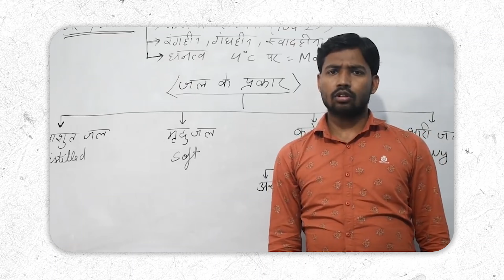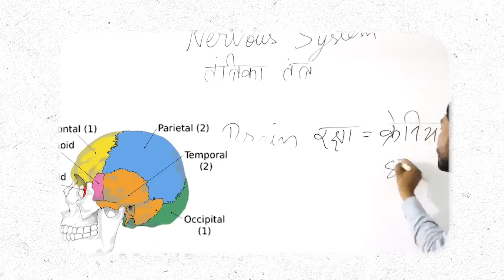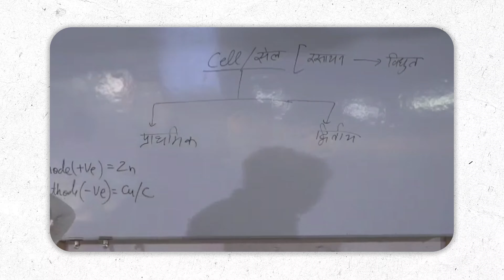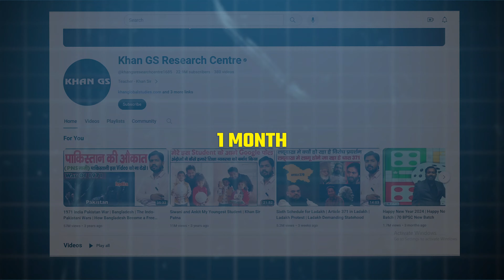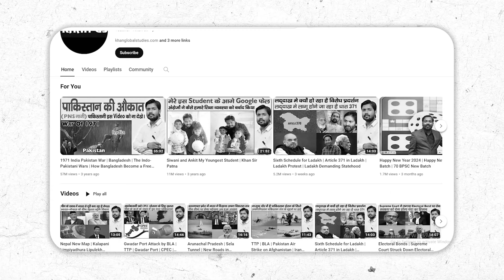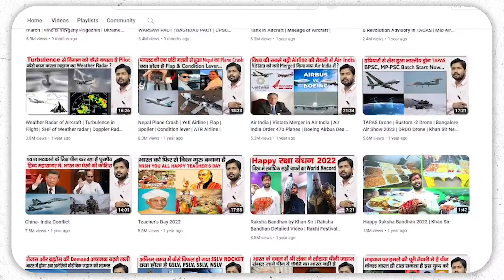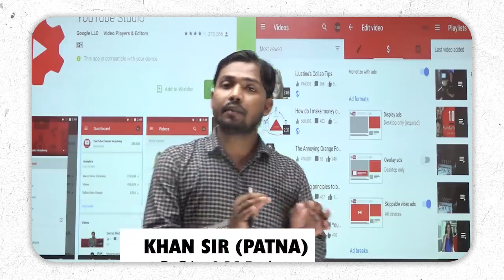Teacher Success Mantra | Online Teacher YouTube Earning😱 Online Coaching Success Tip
We'll learn how Teacher grew his coaching institute and explore effective online class setups for teachers. Whether you're new to online teaching or looking to improve your current setup, this video has got you covered with practical tips and insights. Join us as we dive into teacher success story and discover the key elements of a successful online class setup. Let's make teaching online easier and more effective together!
edtech
online teaching studio setup
coaching growth
grow coaching classes
coaching business strategy
make your coaching as a brand
online class setup for teachers
teaching studio setup
marketing strategy for coaching
online coaching
Online Coaching Success Tips